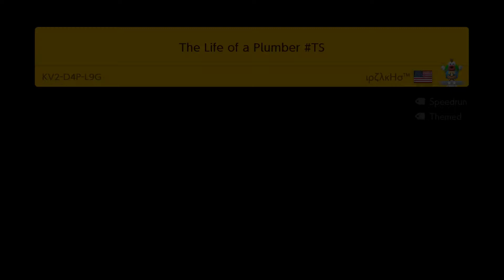The Life of a Plumber TS by ιρζλкHσ™ - Super Mario Maker 2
Here's a cool kaizo level that I played ON STREAM. I'm finally going to start streaming on Twitch, hopefully every Saturday. The reason I just got set up is because I'm now in the GSA Vs League Season 3, and I'm playing iiPK this Saturday. Definitely go check it out and watch me lose :p.

KV2-D4P-L9G